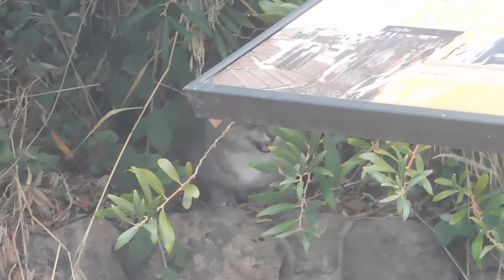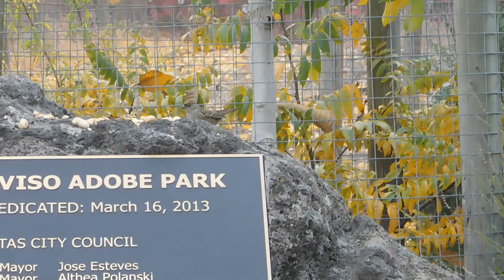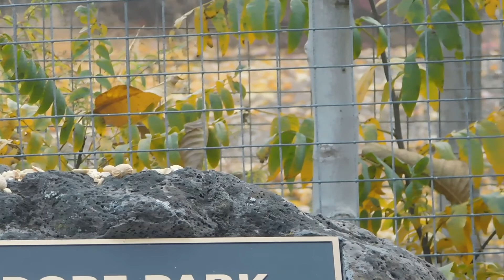Fluffy, CC, Foggy Hillside, and Songbirds of Alviso Adobe Park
Fluffy was waiting for us at her area.  As we were approaching her area, Jay realized that he had not packed the cat treats today.  To make up for the missing treats, he gave her some of the meaty cat food that would be part of her breakfast.  Fluffy accepted the alternative to the treats and when she finished it, joined Jay for her breakfast.  Jay also dumped and refilled Fluffy's water dish, which has not been damaged or taken, since we moved it over to the area where her plate is.

CC was at the back of Alviso Adobe Park and talked to Jay while he put the food down for him.  He still refuses to get near us or allow us to get close to him.  He may just be a cat that doesn't eventually warm up to us.  After doing the video of CC, I did a video showing why we would not be able to do any videos of wildlife on the hillside today.  It was all fogged in and we could not see the usual landmarks where the raptors can be seen.

I decided to include the Alviso Adobe Park picnic table and boulder video in today's walk video, as we didn't see much during our walk.  At the picnic table we had a Blue Jay, Golden-crowned Sparrow, White-crowned Sparrow, Song Sparrow, California Towhee and several Chestnut-backed Chickadees.  It was a decent showing of the songbirds at the table today.  As we reached the front area of the park, I stopped to put peanuts on the boulder near the entrance.  When I was finished and had started to walk away, I caught sight of an Oak Titmouse.  I decided to turn on my camera and see if it would return to the boulder.  A Golden-crowned Sparrow was the first to show up, followed by another sparrow, which may or may not have been a Golden-crowned.  Next was the ever cute Chestnut-backed Chickadee, which is a favorite of mine.  What I didn't realized until I viewed the video at home, I had managed to get an Oak Titmouse.  It was on the metal fence to the right of the Chickadee, and once the Chickadee flew away, the Oak Titmouse flew in and quickly was gone.  Today's Thumbnail is of the Chestnut-backed Chickadee on the boulder and the Oak Titmouse to the right on the metal fence.

We saw Fluffy at her area on our return trip.  Once again, since Jay didn't have treats today, he put some of the meatier portion of the food, he still had, down for Fluffy.  She ate a bite or two but seemed to lose interest in it.  Jay will have treats for her tomorrow.